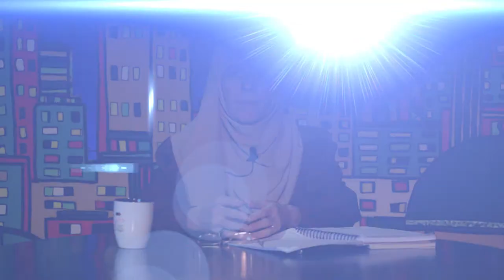مسائل اجتماعية - الحلقة 42